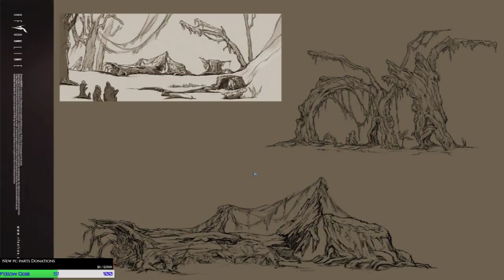RF Online EU Chip War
and hit the follow button all is welcome

Help me by donating  to ged my new graphix card  RTX 3090

-lvl cap 71
- summons inana cant be killed
-premium service buy able

Processor Intel Core i9-9900K Boxed

Video Card NVIDIA
MSI GeForce GTX 1660 Ti Gaming X 6G

RAM 32 GB  Kingston HyperX Predator RGB HX440C19PB3AK2/16  DDR4 • 4.000Mhz

Operating System Microsoft Windows 11 (build 15063), 64-bit Pro

SSD 2 (Main)  M2 Samsung 970 Pro 1TB

Keyboard: Corsair K100 RGB

Monitors:Odyssey G7  32"  2560x1440 (Quad HD) 240HZ 1ms
Second Monitor : Monitors:Odyssey G7  32"  2560x1440 (Quad HD) 240HZ 1ms

Headset:
-ASTRO Gaming A50 Wireless Headset + Base Station (2019) (Xbox One Edition)
-Steelseries Arctis Pro Wireless Wit
- Logitech G935 Wireless
-Logitech G Pro X Wireless